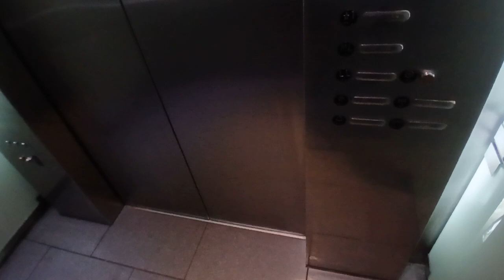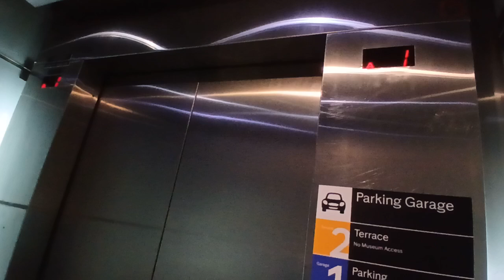Thyssen hydraulic parking elevator at the American Museum of Natural History (Manhattan, NY)